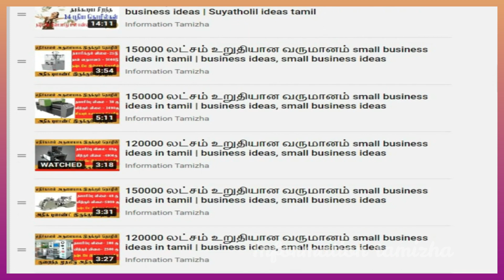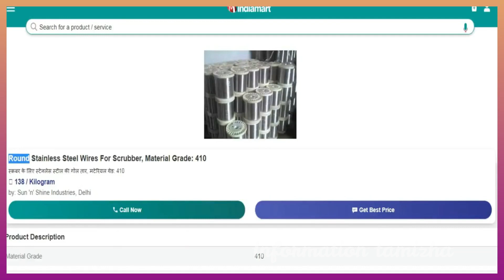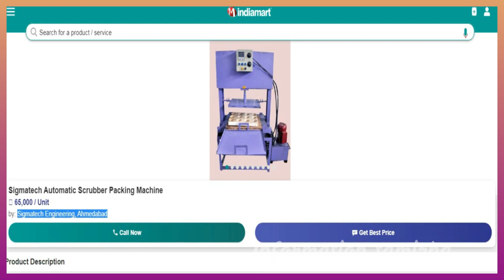120000 லட்சம் உறுதியான வருமானம் small business ideas in tamil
business ideas in tamil | small business ideas in tamil | business ideas, small business ideas

Here we see small business ideas in tamil, i have given new Business ideas about steel scrubber manufacturing business ideas in tamil language. small business ideas are best for the year of 2021. most of them looking for business ideas.

so i decided to share video about best small business ideas for 2021 in tamil. i have given steel scrubber manufacturing business ideas you will get useful if you see full video of this business ideas.

first i have given idea about marketing ideas in tamil then i have said process of steel scrubber manufacturing business. just watch the full video and get useful info about small business ideas in tamil laungauge.